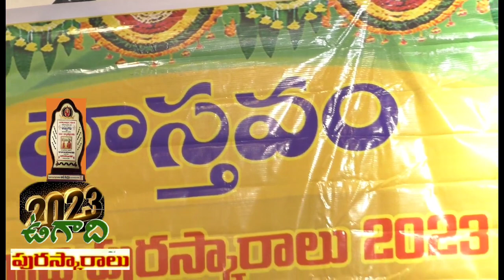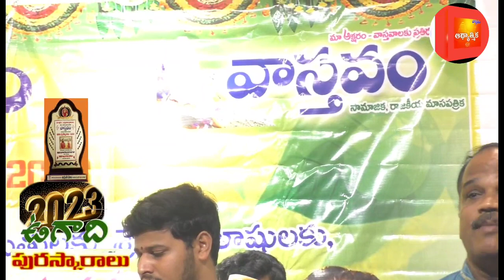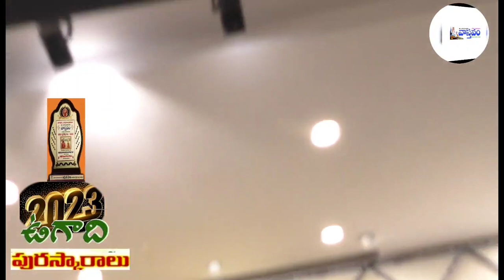"వాస్తవం" ఆధ్వర్యంలో ఉగాది పురస్కారాలు 2023#visakhapatnam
"వాస్తవం" ఆధ్వర్యంలో ఉగాది పురస్కారాలు 2023
విశాఖపట్నం, ఆంధ్రప్రదేశ్,